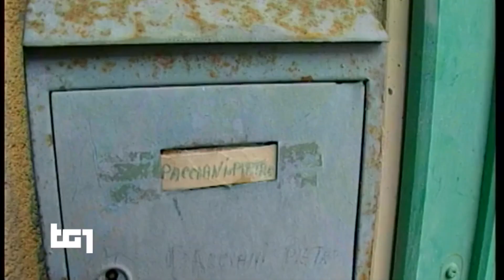Mostro di Firenze - È morto Fernando Pucci, il teste Alfa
01 marzo 2017 - È morto in un ospizio, a San Casciano anche l'ultimo compagno di merende di Pacciani, Fernando Pucci. Aveva 86 anni. Dagli inquirenti fu soprannominato il teste Alfa, per il suo ruolo decisivo nel processo.